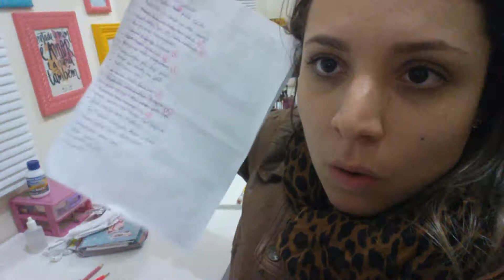ZÓI VERMELHO - Muito louca!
NO BLOG: e
m breve